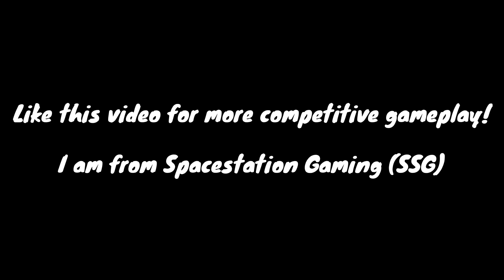AMERICAN CHAMPION! $1,000,000 World Finals - Brawl Stars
$16,000 North America & South America Final | CryingMan Brawl Stars